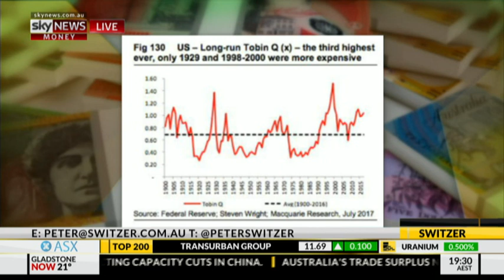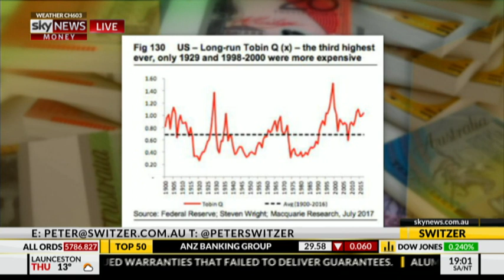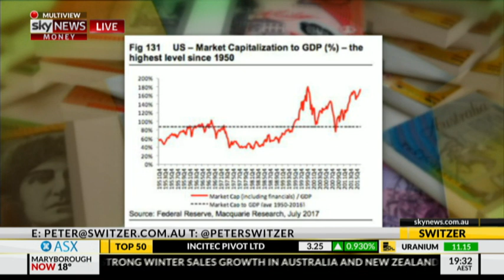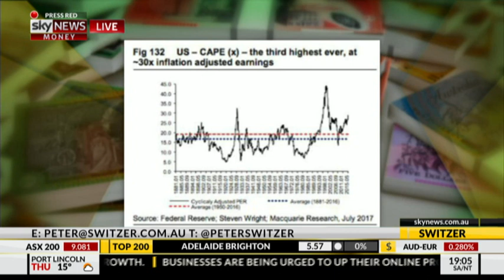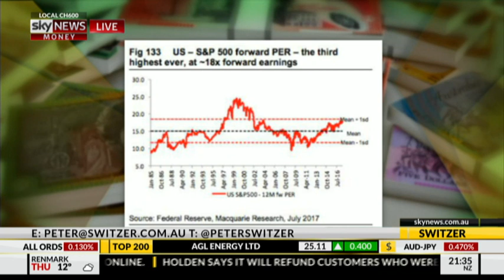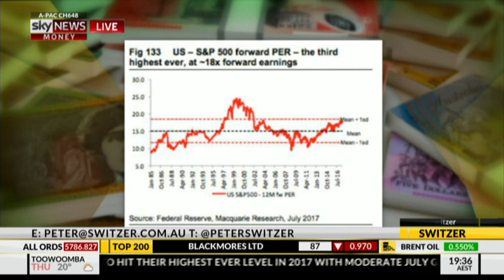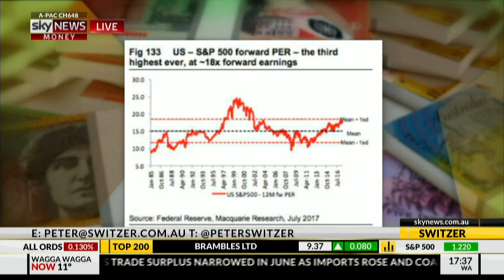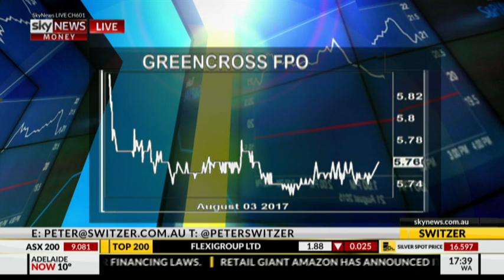Sky Business: Switzer TV featuring David Buckland 3 August 2017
David Buckland joined Peter Switzer on Switzer TV to discuss the reporting season and the current market.